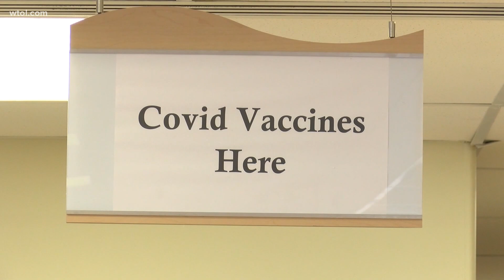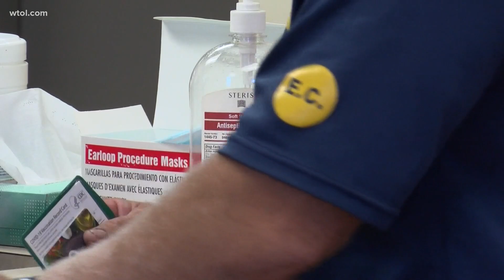'Vax to School' program offering $100 and school supplies in exchange for vaccination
The Toledo-Lucas County Health Department is getting creative in urging people to receive the COVID shot.